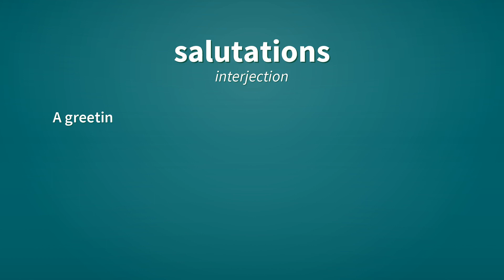Salutations | Definition of salutations 📖 📖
See here, the definitions of the word salutations, as video and text.

salutations (interjection)
    A greeting.

salutations (noun)
    Plural of salutation.

Reference:
    salutations